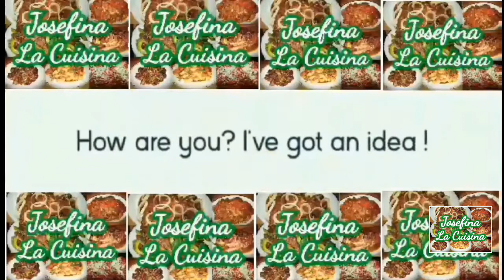Togue with tofu